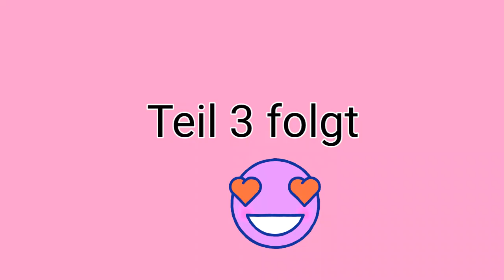Clean with me - Teil 2 / Zusammen den Wohnzimmertisch aufräumen / cleanwithme18 I Rebbys_Vlog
Musik im Video:  Beautiful Morning, Mind Strong, Summer, Real Gameshow und Feelings.  (von Power Director)

Unbezahlte Werbung
Hier ist ein Link zu 3 Gratismonate Podimo. Damit hast du Zugang zu allen Podcasts, Hörbüchern und dem Kids-Universum. Ich bin sehr zufrieden damit :)

Ein neues Video ist online.
Es wäre wirklich, wirklich toll, könntet ihr bitte dieses Video
Teilen, Liken und Kommentieren!
So unterstützt ihr mich. 🙂 ❤
Ich würde mich wirklich sehr freuen.  😘 😘 😘 😘
Gruß eure Rebby

Meine Ausstattung:
Artikelbenennung und Links (Links verkürzt für mehr Platz)

Stativ ESDDI Kamera Stativ Aluminiumlegierung Stativ Kompakt Leichtes Stativ 170cm/67inches für Smartphone DSLR SLR Canon Nikon Sony Olympus mit Handy Halterung Tragetasche

Handy Samsung Galaxy A51

Schneidprogramm:  Power Director

Bitte keine Briefe an die Packstation nur Päckchen/Pakete.
Für Briefe bitte eine Nachricht an mich.
Adresse für Post:
Rebekka Grube
33748257
Packstation 104
38114 Braunschweig